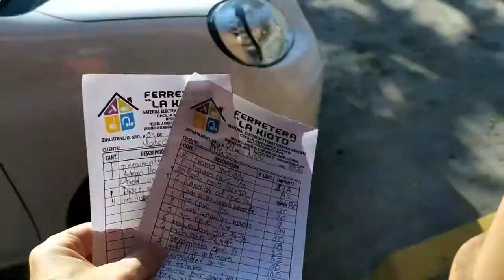Remodeling a Mexican House: Chapter 7 The Bathroom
We're struggling to get to the finish line with this bathroom. I'm optimistic in the next video we'll be able to show two completed bathrooms, and in the next week or so we'll have a mostly finished downstairs unit.

ZihuaTravels.com